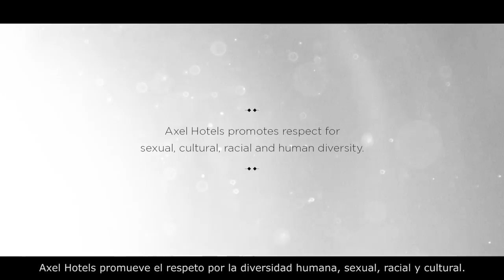Axel Hotels - Noah's Ark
Coinciding with Pride, we reinterpret the story of Noah's Ark with a campaign signed by the creative Kike Doatis, which encourages all couples to board the same boat. Axel Hotels promotes respect for sexual, cultural, racial and human diversity.

Coincidiendo con el Pride, reinterpretamos la historia del Arca de Noé con una campaña firmada por el creativo Kike Doatis, que anima a todas las parejas a subir al mismo barco. Axel Hotels promueve el respeto por la diversidad humana, sexual, racial y cultural.